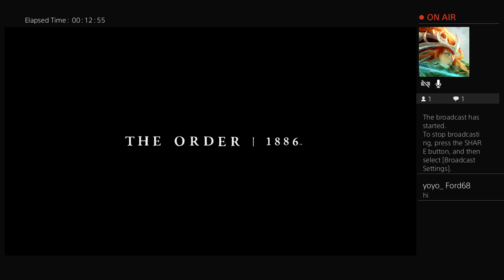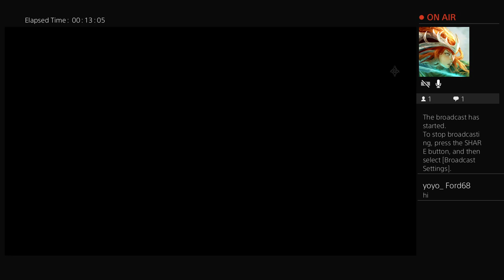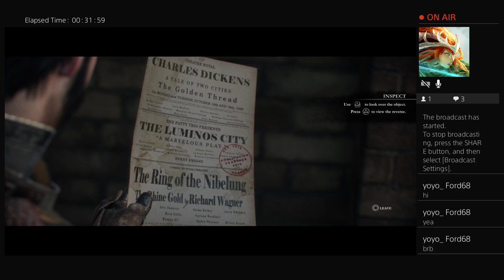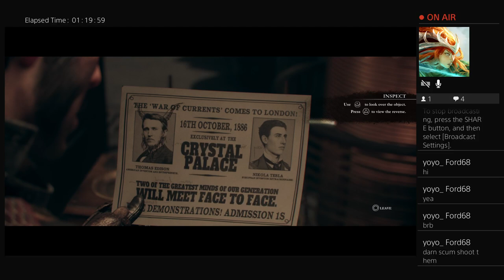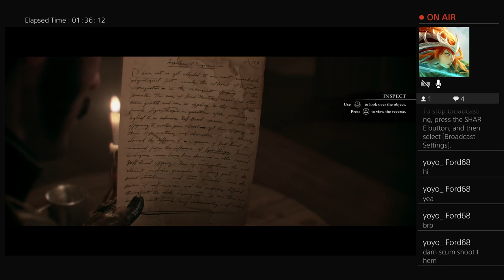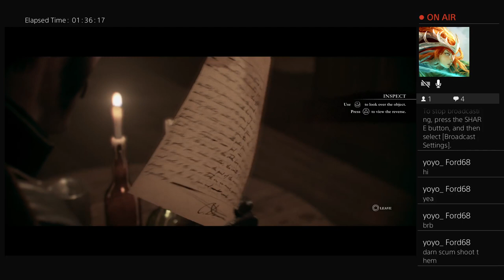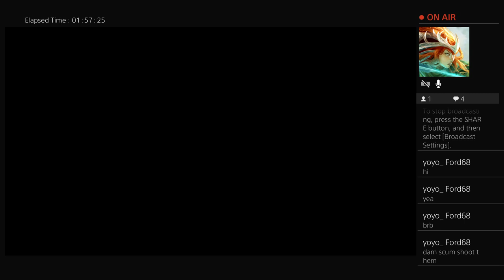THE.......ORDERRRR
Starting up The. DUNDUNDUN ORDERRR